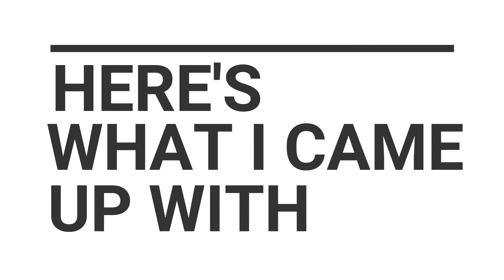MOST CRINGEY VIDEO IN THE WORLD SHREK MEMS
HOPE U ENGOY